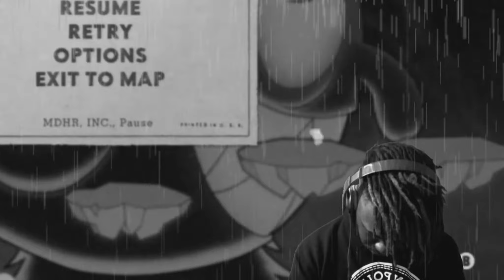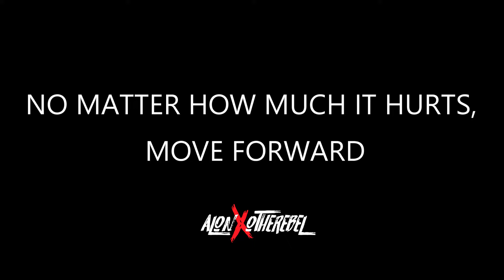this is it...i can feel it... || CUPHEAD [FINALE]